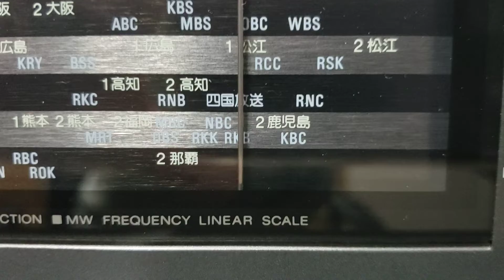SONY ICF-EX5_1278kHz RKB Mainichi Hoso_19:00 JST_03122022